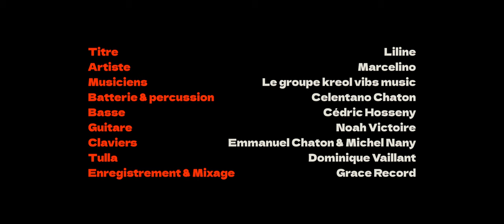MARCELINO - LILINE (clip officiel)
Marcelino nous entraîne dans un tourbillon envoûtant avec son dernier titre, "Liline", immergeant les auditeurs dans l'effervescence du séga mauricien. Cette chanson nous transporte dans un tourbillon émotionnel où les tentations et les jeux de séduction de Liline perturbent l'équilibre de la vie conjugale de notre protagoniste, suscitant une jalousie ardente chez sa femme.

À travers des paroles habilement tissées et des mélodies envoûtantes, Marcelino évoque avec finesse les tourments intérieurs de cet homme pris au piège entre désir et responsabilité. "Liline" va bien au-delà d'une simple chanson ; c'est un récit poignant sur les intrications de l'amour, de la tentation et de la fidélité. Préparez-vous à être emportés dans un tourbillon d'émotions où la musique devient le miroir des passions humaines les plus profondes.

💬 Partagez vos impressions sur la chanson "Liline" dans les commentaires.

👍 Likez la vidéo si vous avez apprécié, et partagez-la avec vos amis pour faire découvrir la richesse de la musique de l'île Maurice.